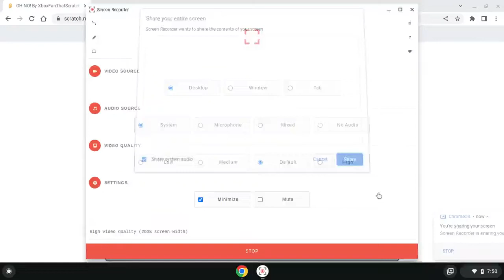OH-NO! By XboxFanThatScratcher